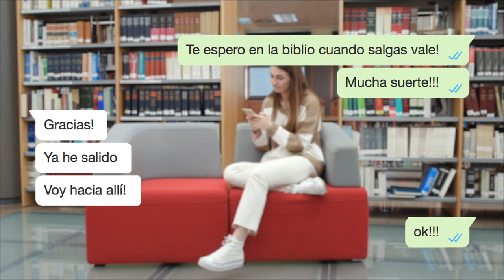La entrevista personal en nuestro proceso de admisión de Grado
La entrevista se realiza con un profesor de la titulación y tiene como objetivo que tengas un contacto directo con la Universidad y con la titulación a la que solicitas el acceso, así como conocerte personalmente y valorar tus aptitudes y motivaciones. La entrevista te ofrece una información completa sobre los estudios y el estilo de trabajo de nuestra Universidad que sirve como ayuda en la toma de decisión.